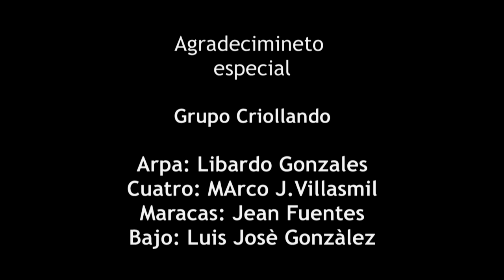Pelo de India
Tema: Pelo de india
Canta: Marco Daniel
Agrupación: Grupo Criollando. Arpa: Librado González
Cuatro: Marco J Villasmil
Maracas: Jean Fuentes
Bajo: Luis José González
Maracas: Jean Fuentes
Estudio de grabación: AGUIMAR ESTUDIOS
Ingeniero de grabación: Juan Barreto
Artista invitada: Marianny Díaz
Locación: Finca “La fortuna” La pedrera estado Táchira

Productora: Live Show Venezuela
Dirección: Oscar Lucena
Edición y Post Producción: Fabian Guerrero - Oscar Lucena
Camaras: Jean Robles - Fabian Guerrero - Oscar Lucena